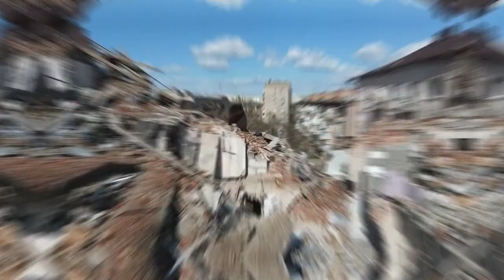Russia Ukraine Conflict: Why Ukraine Re-Taking Crimea Will Destroy Russia | Inside Reports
The ongoing conflict between Ukraine and Russia over the annexation of Crimea has been a major source of tension and instability in the region. Despite initial skepticism, Ukraine has managed to repel Russian forces and has set its sights on reclaiming the peninsula. However, retaking Crimea would be a daunting and perilous task, as the geography of the region heavily favors the defender. This video explores the various challenges and risks involved in any attempt to retake Crimea and examines potential strategies that Ukraine could employ to make Russia fear losing control of the region.
The Challenge of Retaking Crimea: Risks, Strategies, and Implications
Crimea
Ukraine
Russia
Annexation
Conflict
Retaking Crimea
Geopolitics
Black Sea
Kerch Strait Bridge
Sevastopol
Demographics
Historical factors
Military
Diplomacy
Nuclear threats
Negotiations
Territorial integrity
Strategic importance
Mediterranean
Atlantic Ocean.